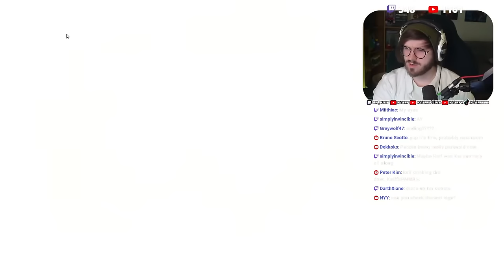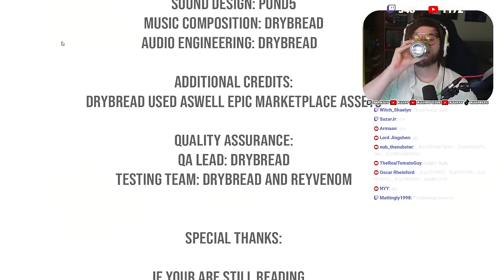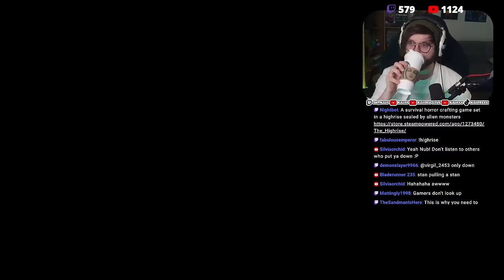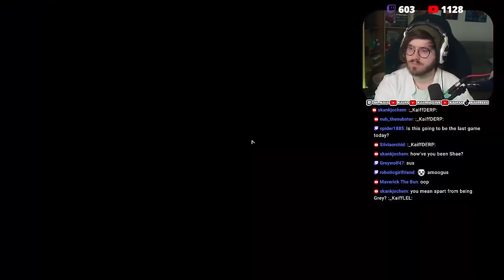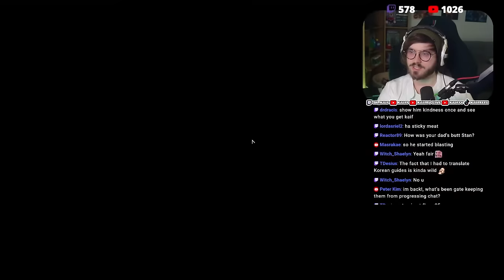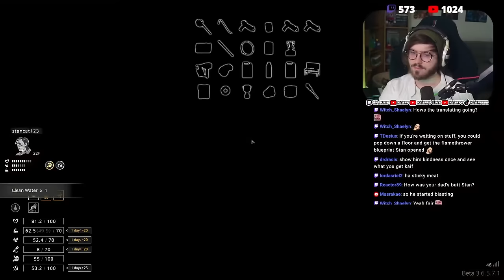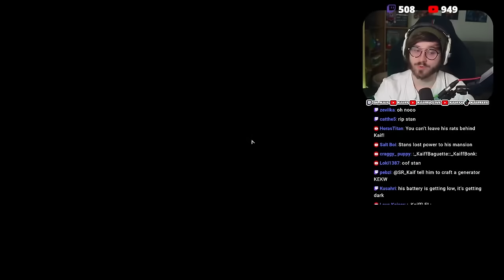Will These Games be Able to Scare us?? | S**tshow Sunday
We play a variety of games to find out if they're scary!